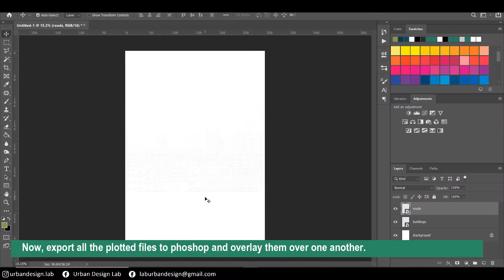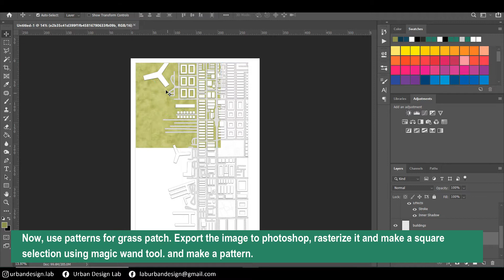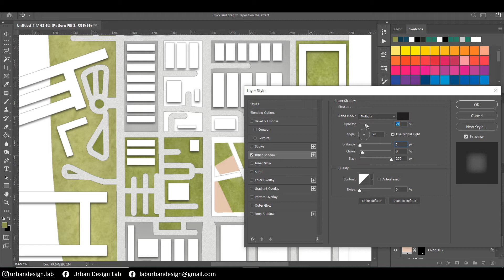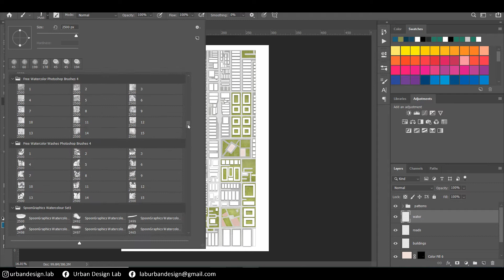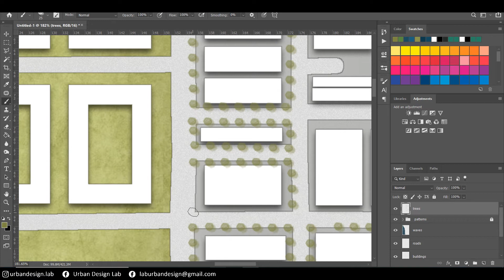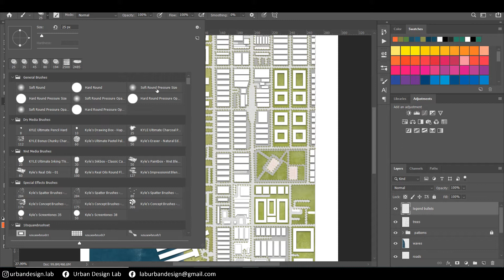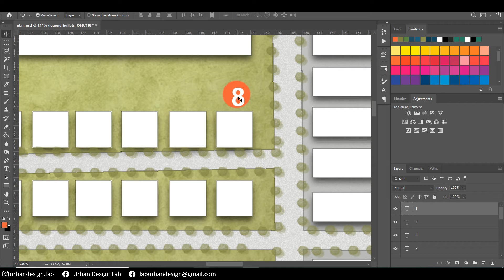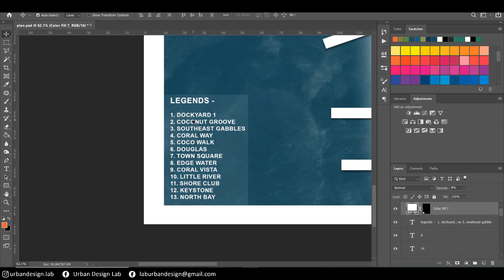SITE PLAN RENDERING BY URBAN DESIGN LAB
This video shows how to render a site plan using Photoshop.

In this tutorial you will learn how to create an appealing architecture site or master plan illustration in Photoshop based on an imported cad drawing and how to smartly apply textures in a way that is dynamic, realistic and most importantly improve the workflow speed..!!